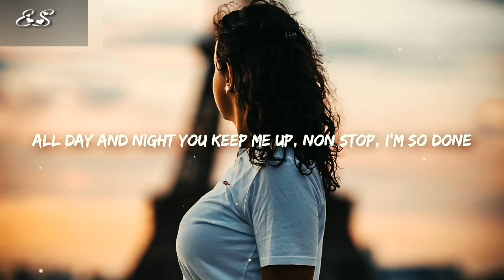New Best English song ringtone status hot and love romantic English song status 2019